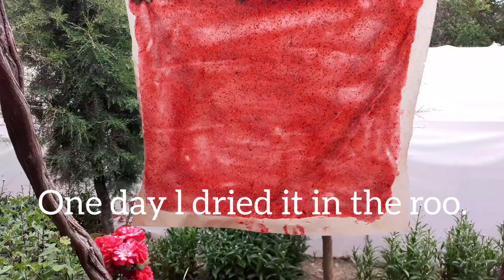Nefis çilek pestili..Ukusne poslastice od jagoda isušene na sunca.Strawberry treats